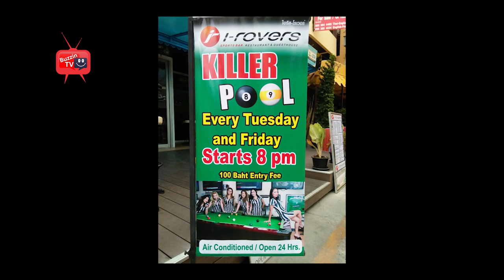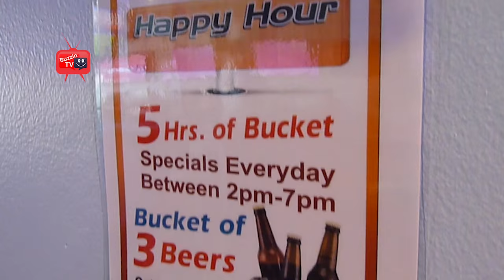iRovers on Buzzin Hot Spots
Today on Buzzin Hot Spots, we visit iRovers on Soi LK Metro to try the famous Baht Buster breakfast and see what makes iRovers the home of sport in Pattaya